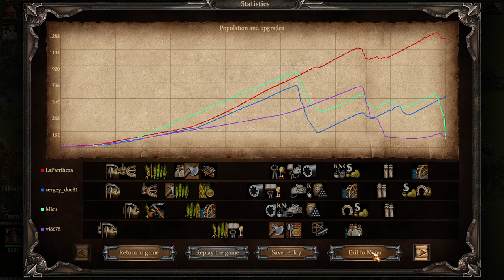Рейтинг Казаки 3 2v2 15pt - вечерний рейтинг как он есть